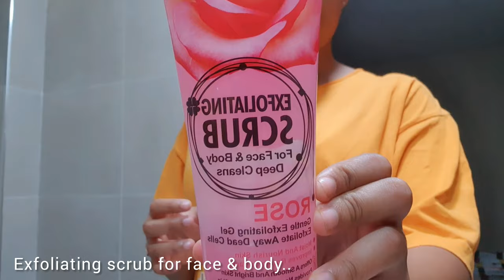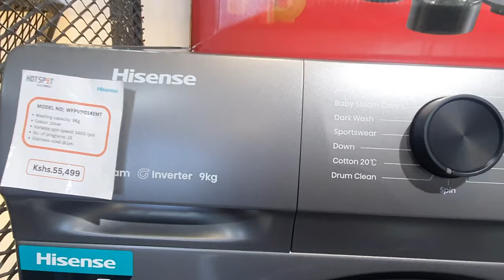WEEKLY VLOG: skincare routine, cleaning, nails appointment + window shopping 🛍